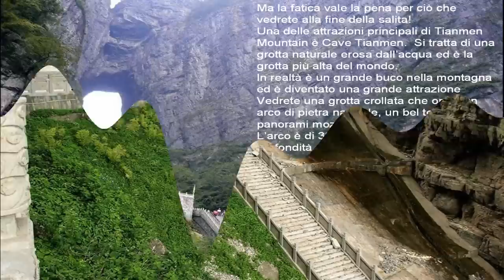Tianmen Mountain - China (HD1080p)